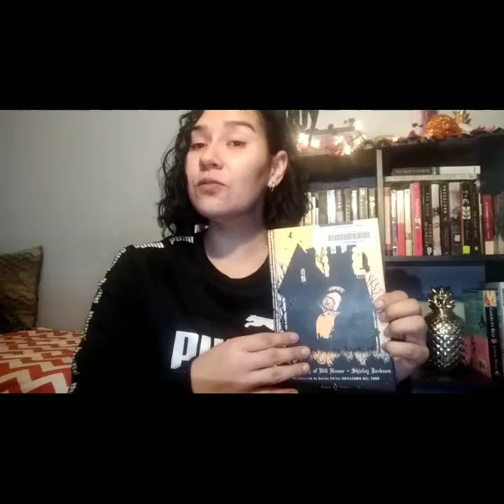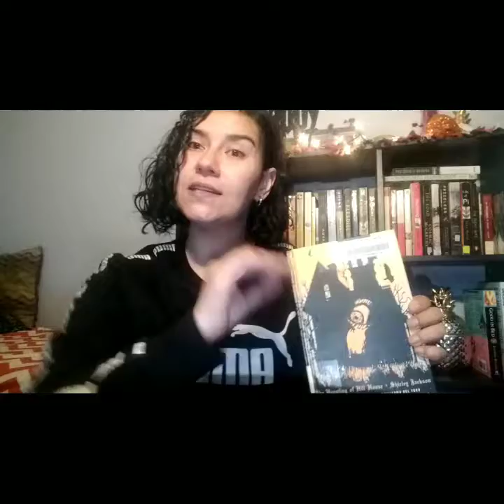Haunting of Hill house book review/ Halloween vlog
Book reviews